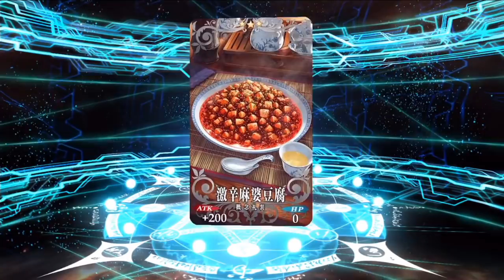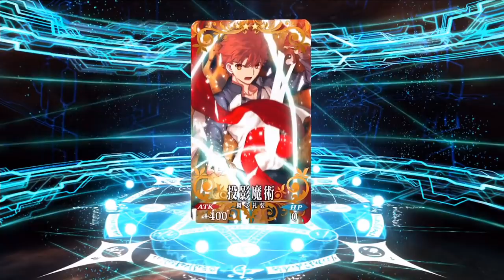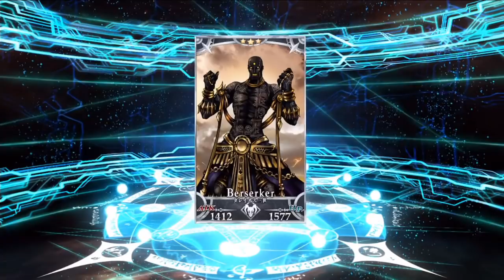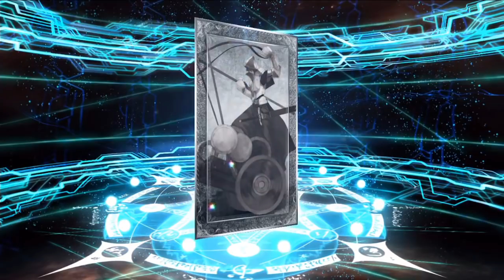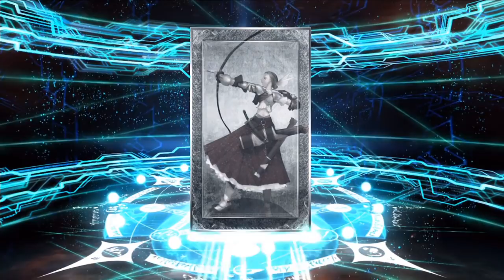FGO セイレムピック２！アビィ狙いで200連引きたいと思います。＃１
これは・・